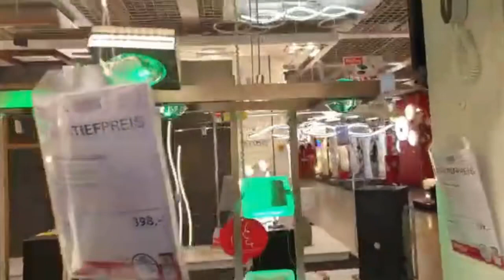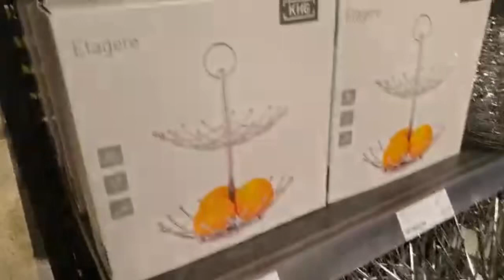أجدد موديلات 🛏غرف النوم و🎛 المطابخ الراقية في‼️ Höffner‼️ ممنوع أصحاب القلوب الضعيفة😍